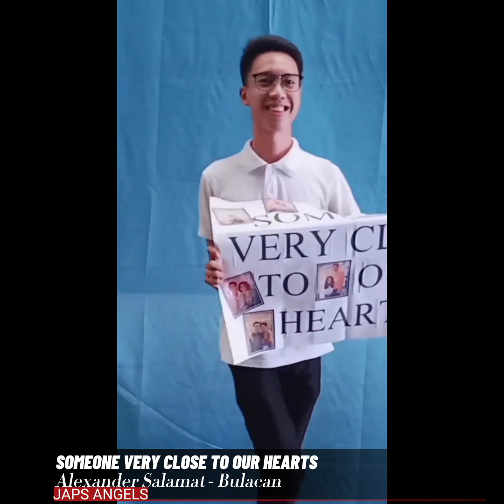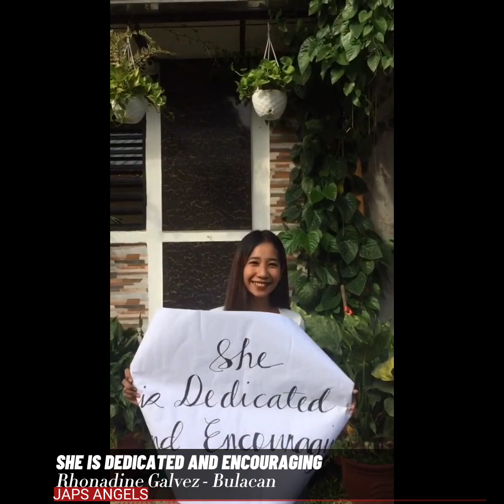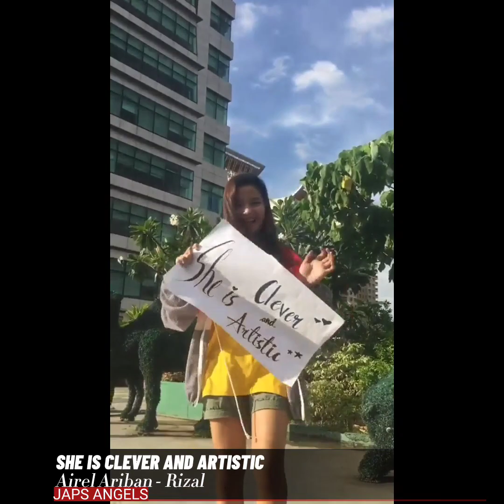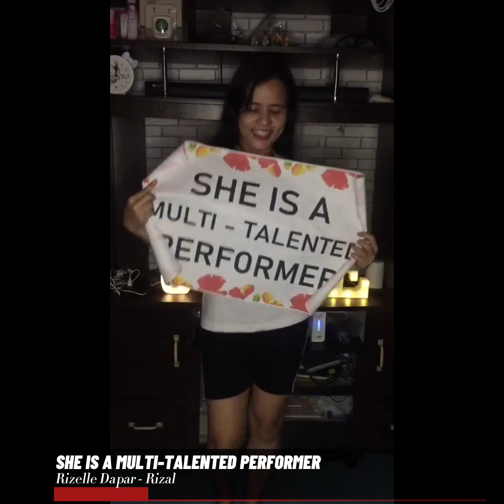Julie Anne San Jose's 27th Birthday